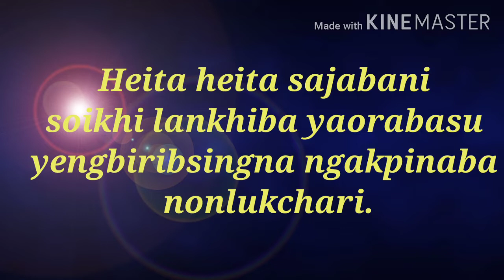Mityeng taminnase Ichangi jagoi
Jagoi bu pamjaruba Echan asina heita heita miyamda khudol tamjbni. Soikhiba kaya yaorbju feedback pibirktuna matungda henna ningthijana sanaba pukning thougtpisi. Chahi nouribi Echan asi Joyful learning centre asidaju tamlibi maheiroi amani. Angangsinggidmk eikhoi hotnaminnasi